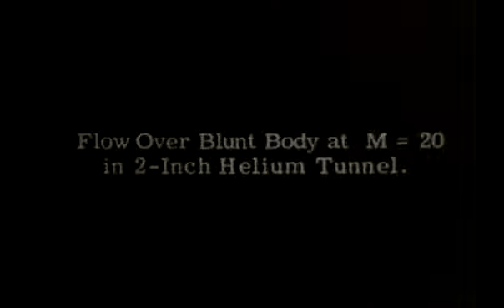Flow Over Blunt Body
Air Flow Over Blunt Body